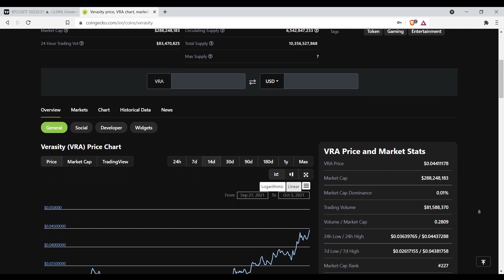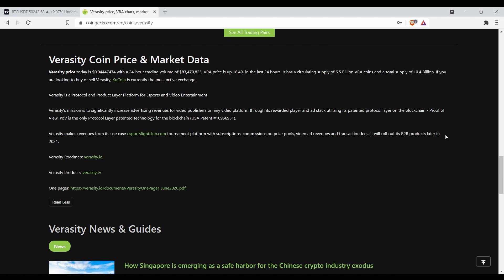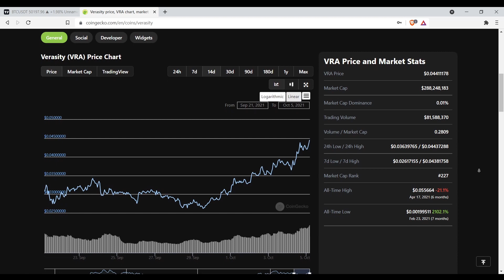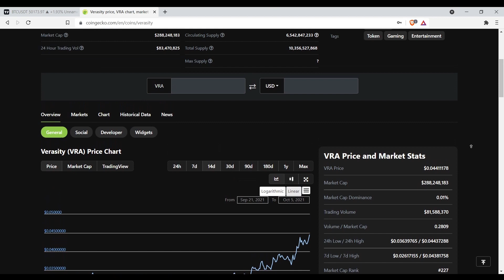Verasity Vra 20x easy money 🚀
In this video I will talk about this beast of a project Verasity Vra.  This coin will 20x and also be a big deal for content creators like myself.

Timecodes
0:00-Intro
1:07-What is Verasity
2:18-Where to buy
3:23-My thoughts on Vra